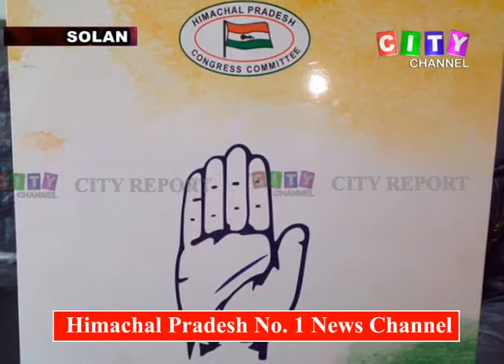Solan Congress Press Conf 19 April 2019